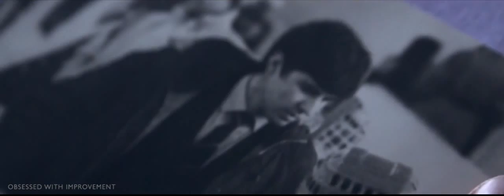BE OBSESSED - 2015 MOTIVATIONAL VIDEO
OBSESSED WITH IMPROVEMENT – PRESENTS “BE OBSESSED” – 2015 MOTIVATIONAL VIDEO. THIS VIDEO WAS CREATED TO HIGHLIGHT OUR WEBSITE BY OUR GOOD FRIENDS AT PING PONG STUDIO. IF YOU LIKE THIS VIDEO BE SURE TO CHECK OUT MORE AWESOME VIDEO’S FROM PING PONG STUDIO

“BE OBSSESED” - 2015 MOTIVATIONAL VIDEO (FEAT LES BROWN)

CREATED BY PING PONG STUDIO

FAIR-USE COPYRIGHT DISCLAIMER* Copyright Disclaimer Under Section 107 of the Copyright Act 1976, allowance is made for "fair use" for purposes such as criticism, commenting, news reporting, teaching, scholarship, and research. Non-profit, educational or personal use tips the balance in favor of fair use.This video has no negative impact on the original works (It would actually be positive for them)-This video is also for teaching purposes.-It is not transformative in nature.-I only used bits and pieces of videos to get the point across where necessary.